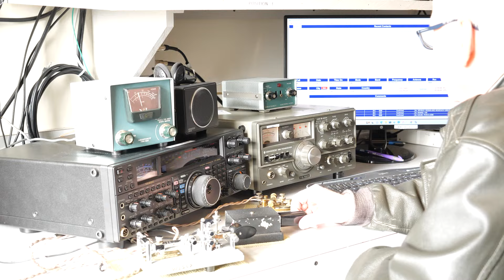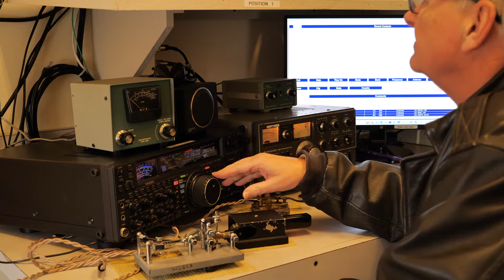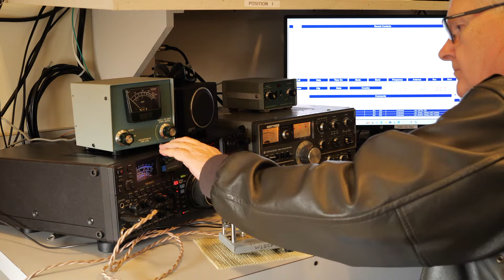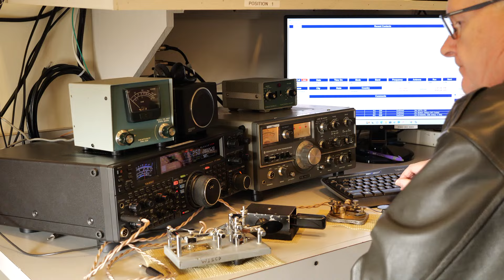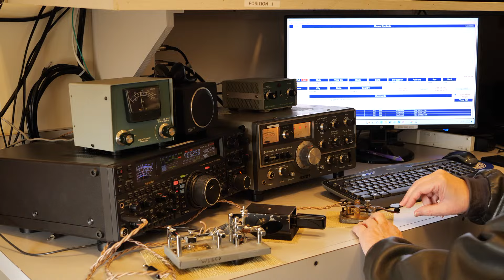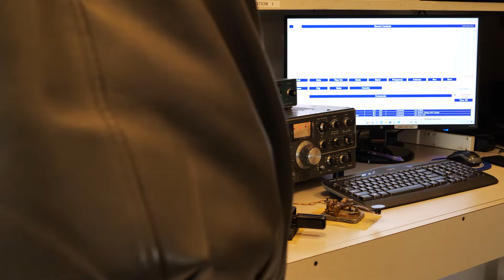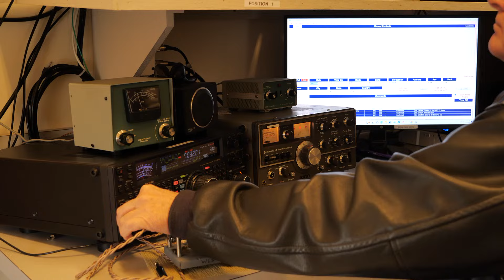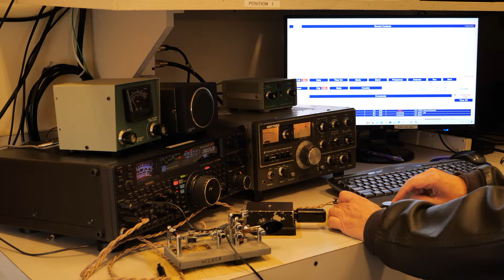W1WCC Live Stream 2/7/2024 Radio Operator: Ron/WA1RF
Video contents:

00:00 START
00:25 KE8TBM
09:27 LY2PX
27:40 VE3FWF
53:15 K2TRY

Live stream of W1WCC on the air.  The paddles are Nye paddles which I used at WCC for 15 years. The bug is a 1965 Vibroplex once owned by Bill Pyne/W1SCD (SK) who was a cw operator at Chatham Radio/WCC. The bug was used on the WCC circuit for many years. The straight key is a Signal Electric, also from WCC.  It is mounted on a lead base made by pouring melted fishing weights into a sardine can - an old-timers trick. The rig is a Yaesu FT2000. The second rig is a Kenwood TS520. Logging software is N3FJP ACLog. Antennas are resonant dipoles for each ham band, one OCF and a Marconi Tee - all suspended from old WCC poles. Antenna heights above sea level vary from 55 feet to over 100 feet.